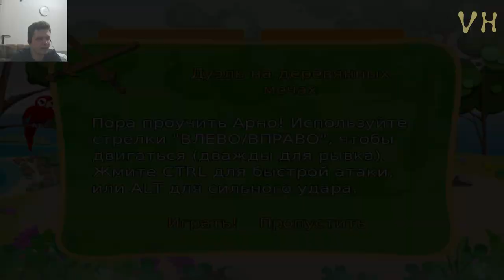Captain Morgane and the Golden Turtle #2 ИГРЫ С ДРУЗЬЯМИ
Приветствую друзья! Ну что же продолжаем путешествие по игре "Captain Morgane and the Golden Turtle" и домашние дела закончились, и нам предстоит отправится на прогулку, поиграть С ДРУЗЬЯМИ, а какие ИГРЫ С ДРУЗЬЯМИ нас ждут, мы узнаем из этого видео.

Captain Morgane and the Golden Turtle это Пиратская адвенчура, предлагающая игрокам отыскать зарытые на одном из пяти островов сокровища. 50 локаций, интересный сюжет и набор увлекательных мини-игр прилагаются. Приключения всегда были у неё в крови. Родившись простой дочкой капитана она стала величайшей женщиной-пиратом Карибского моря; Моргана Кастилио никогда не вела скучной жизни! Начните путь Морган от невинной и добродушной 8-летней девчонки, живущей на острове к становлению известнейшим пиратом Карибского моря! Морган путешествует уже несколько лет в поисках великого и таинственного скоровища, под названием Золотая Черепаха. Помогиnt разгадать тайны и загадки; используйnt подсказки, чтобы обмануть врагов на ее пути. Наберите новую команду, исследуйте более 50 мест на 5 красивых экзотических островах в Карибском море, но старайтесь держаться подальше от неприятностей... ведь она девушка, мать вашу!

Промо-Код (B76973AC84D34387)

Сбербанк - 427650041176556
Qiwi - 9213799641